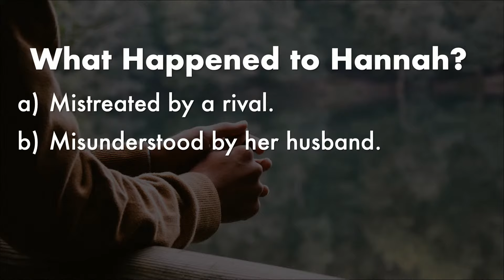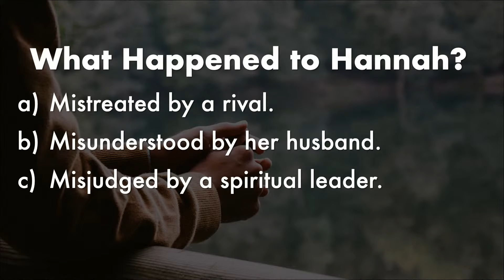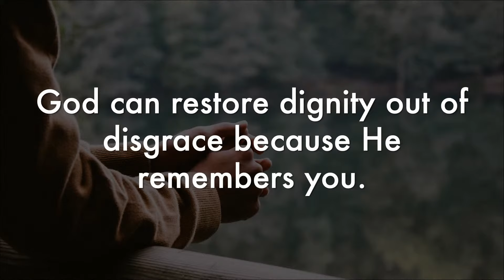May 18, 2024 | Sermon | Can God Restore Us From Disgrace? (1 Samuel 1)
Sermon Series: Single Series
Speaker: Jason Lock